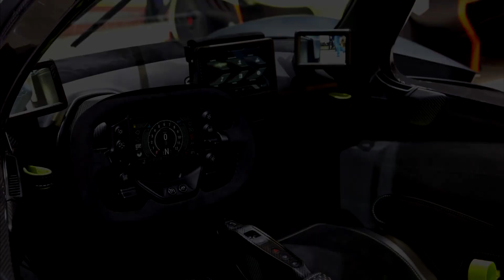Top 10 Most Expensive Cars In The World